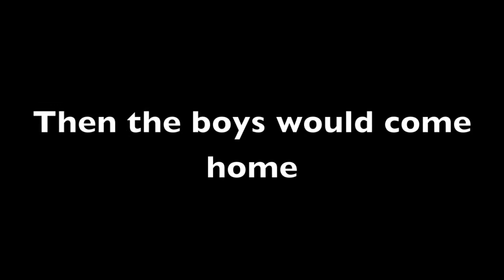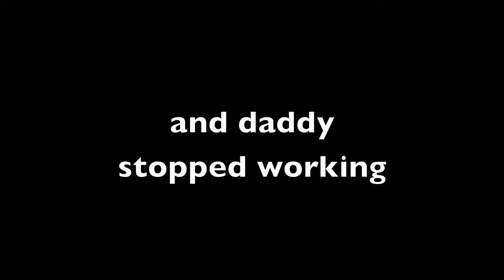The Movie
Back story as to why daddy is in charge of the family